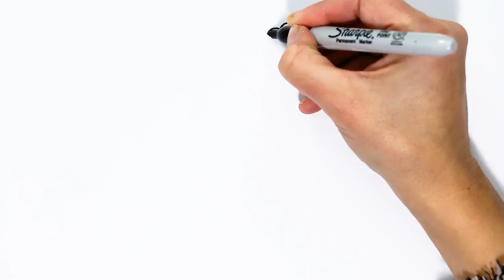HELLO KITTY Christmas Stocking Drawing & Coloring Page Easy Xmas Paintings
HELLO KITTY Christmas Stocking Drawing & Coloring Page Easy Xmas Paintings step by step.

Enjoy this Christmas video for children, with a cute Hello Kitty Christmas stocking to draw and color, easy and fun! Girls will love it!

This is the perfect Christmas video for kids. Enjoy this easy Hello Kitty drawing tutorial, step by step! Listen to some great Christmas songs while you draw.